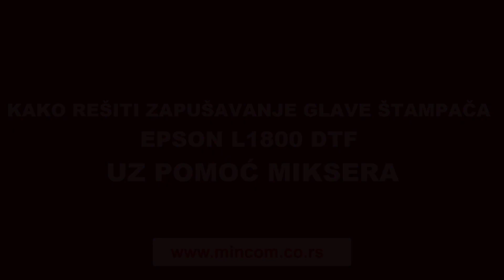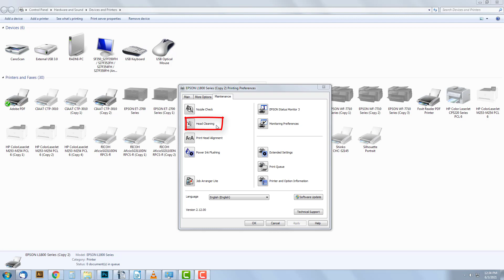Kako rešiti zapušavanje glave štampača EPSON L1800 DTF uz pomoć miksera.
Koji su problemi zagušenja boje kod štampača Epson L1800 i kako ih rešiti mikserom za mešanje boje.

Tel: 063/522-060